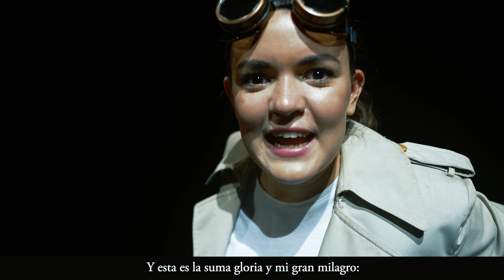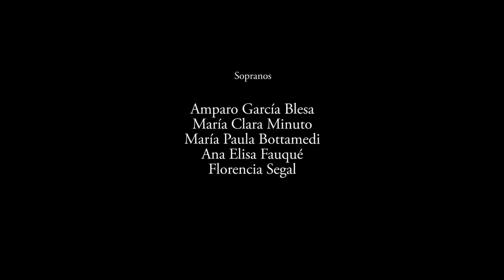Amore Vincitore: madrigales, danza y teatro-Ensamble Aurea Voce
Italia, entre el Renacimiento y el Barroco. ¿Cómo hubiera sido un intermedio teatral compuesto por Torquato Tasso y Claudio Monteverdi? ¿Sobre qué tema hubieran escrito?
Inevitablemente, el Amor. La única flecha, el único movimiento posible, la única energía conductora y creadora que ha estructurado sus obras; el Amor rebelde, caprichoso, que trae consigo todas las consecuencias del mundo; el Amor que no obedece leyes y mucho menos las de su propia madre; que se esconde, que se camufla, y como deja en claro Tasso "mal llamado ciego"; el Amor que a todos iguala, pues su potencia juega en iguales proporciones sobre reyes o pastores; ese mismo Amore Vincitore pintado por Caravaggio al año siguiente de la composición de los madrigales que aquí se interpretan, un Amor pícaro, bandido, juguetón, imposible de controlar. El Amor con mayúscula, pues es un Dios.
Sin duda hubieran escrito sobre él. ¿Hubieran buscado amplificar las capas expresivas de sus obras con el movimiento de la danza?  Y de haber vivido hoy,  ¿hubieran agregado el ojo de la cámara?
En esta pequeña creación de teatro, música y danza decidimos jugar con esas ideas.

Ensamble Aurea Voce
María Clara Minuto, Amparo García Blesa, Florencia Segal, Ana Elisa Fauqué,  María Paula Bottamedi, Carolina Gorlero,  Bárbara Alarcón, Melody Cruz,  Osvaldo Ledesma, Federico López de Gomara, Nicolás Gattinoni, Alfredo Gómez

Sebastián Strauchler, tiorba
Ramiro Albino, arpa

Actriz: Maria Paula Bottamedi (Amore)

Bailarinas:
Catalina Mazzola
Anna Serafini
Ludmila Vacante

Idea, Dirección musical y escénica: Mariana Rewerski
Dirección coreográfica y escénica: Eugenia Schvartzman
Grabación y edición de sonido: Constanza Sanchez
Cámaras: Celeste Pagano, Constanza Sanchez
Maquillaje: Amparo García Blesa

Marzo 2023.
Este proyecto cuenta con el apoyo del Fondo Nacional de las Artes